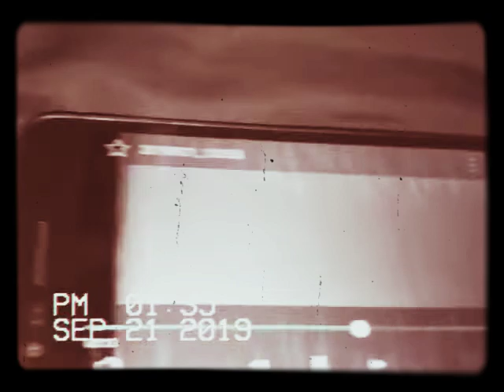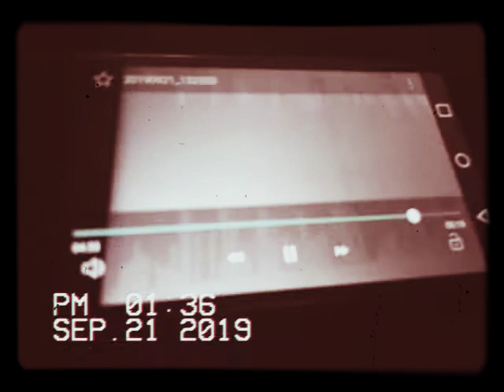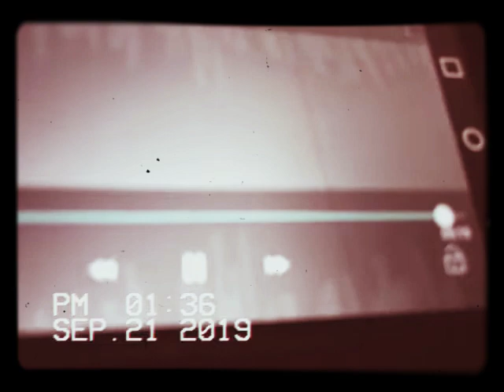SYNTH SLOP BY JAY CYBER DUDE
JAY CYBER DUDE